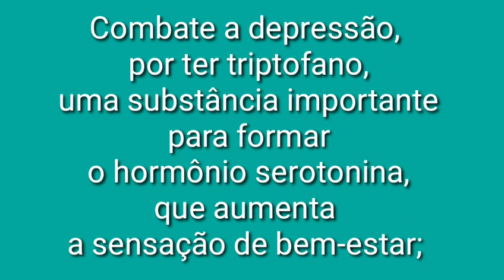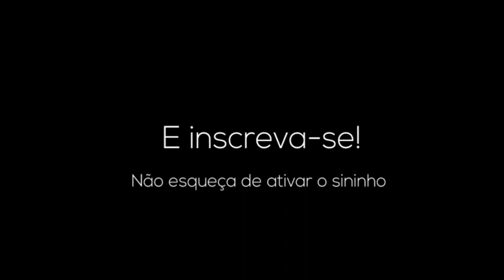Biomassa da banana verde, Aprenda fazer esse remédio natural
e mete o dedo no like que vai nos ajudar muito, tenho
certeza que vcs vão gostar do conteudo. Deus abençoe

Editor video: Wandershare Filmora / Kinemaster
Editar pra capa: Picarts (de celular)
Camera que uso:  Celular J6 PLus  e J7 Pró